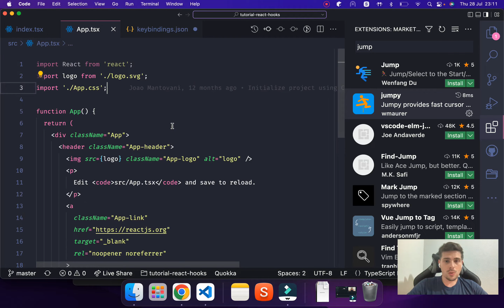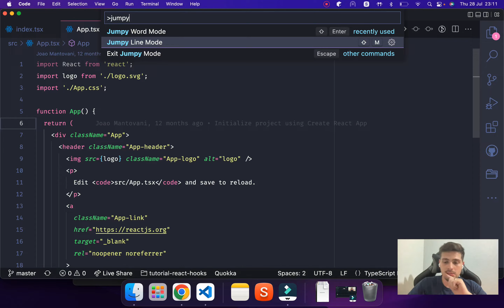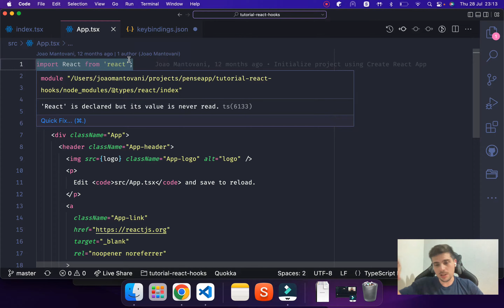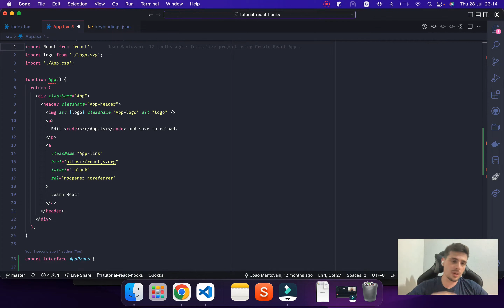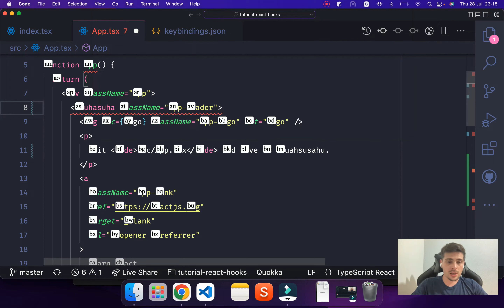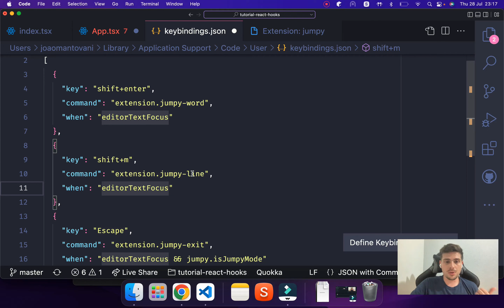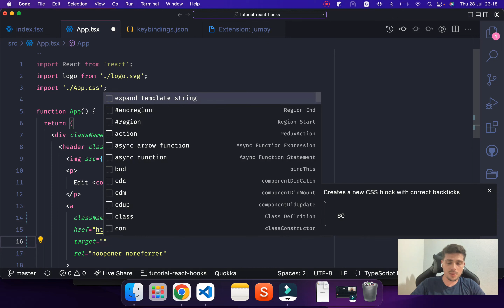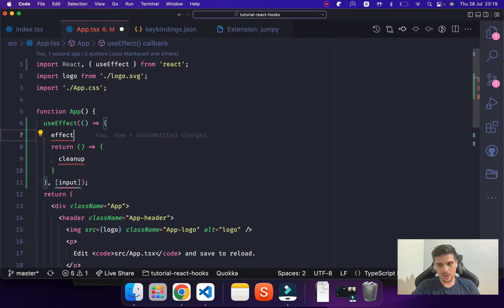Como a extensão Jumpy Me Trouxe para o Próximo Nível de Eficiência no Desenvolvimento com o VSCode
Este vídeo vai te ensinar como otimizar a sua produtividade no VSCode utilizando uma extensão para o o editor chamada jumpy

Name: jumpy
Id: wmaurer.vscode-jumpy
Description: Jumpy provides fast cursor movement, inspired by Atom's package of the same name.
Version: 0.3.1
Publisher: wmaurer